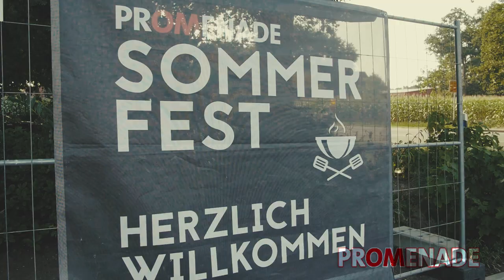Promenade Sommerfest 2019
Von unserem diesjährigen Sommerfest haben wir euch ein paar Eindrücke in einem kurzen Video zusammengefasst.